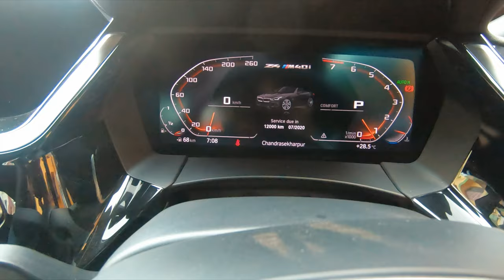A DAY IN MY LIFE.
This isnt a work day vlog. Its saturday, weekend, so I had to finish the week's pending meetings too.
Will do a vlog about a working day too, soon.